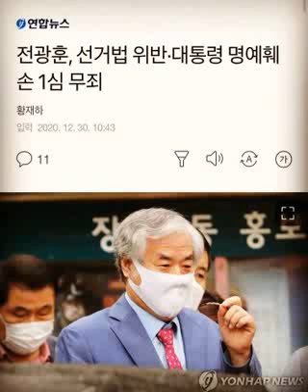빤스 무죄...양희삼 목사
빤스가 무죄랍니다.

정경심 교수님께는 말도 안되는 판결을 했던 사법부가 미친 판결을 했네요.
대한민국이 어디로 가고 있는 겁니까?
사법부 믿을 수가 없어요.

양희삼 목사

텔레그램 대화방 초대화면이 성추행 범죄의 증거(김재련 변호사)
마기노비 게임 접속 기록이 표창장 위조 범죄의 증거(정경심 재판부)
다른 말인지 같은 말인지...
“평소 사람들과 어울려 말타고 활쏘기를 즐긴 게 역심을 품은 증거”라던 시절이 다시 온 듯.

전우용 역사학자

“증거가 없는 것은 증거를 인멸했기 때문이다.”
물론 증거 인멸에 대한 증거 또한 없습니다.
판사가 브라질의 룰라 대통령이 아파트를 받았다고 9년을 선고 했을 때의 발언입니다. 항소를 했더니 12년 형으로 더 높혀 버렸습니다.
룰라 대통령은 퇴임시 지지율이 83%일 정도로 국민적인 지지를 받았던 대통령입니다.
그 판사는 지급 법무부 장관이 되어 있습니다.
'위기의 민주주의'가 대한민국에서도 벌어지고 있는 현실입니다. 믿어지지 않습니다. 부패 기득권 세력들이 촛불 시민들에게 전쟁을 걸어온 것입니다.
전쟁은 이유여하를 막론하고 이겨야 합니다.

양희삼 목사